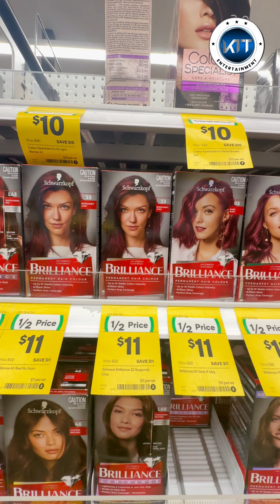Nhuộm tóc tại nhà tiện lợi I Colour in a single step